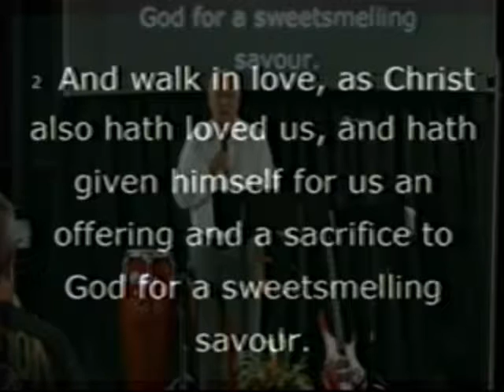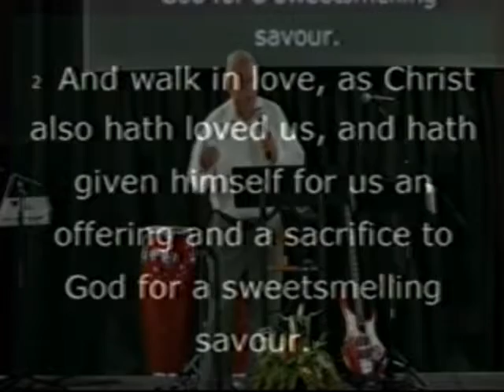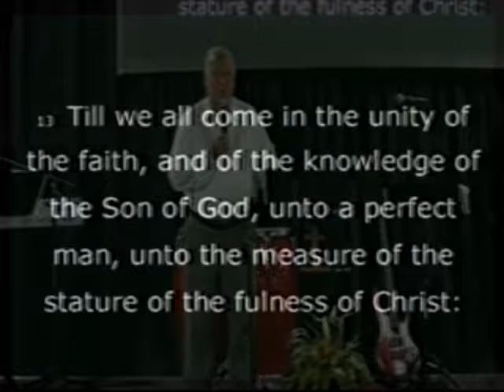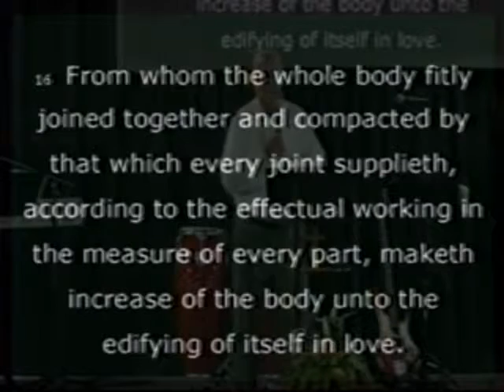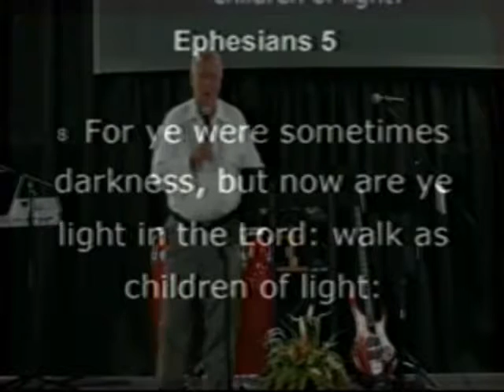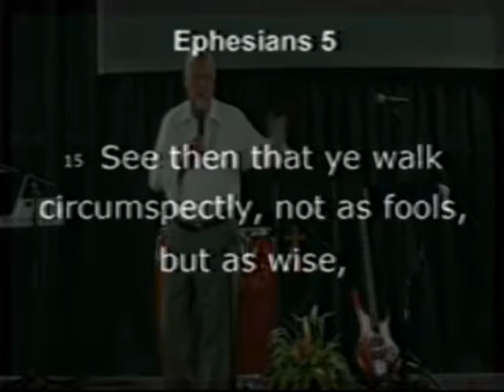Selah a Break Meditation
Brother Jim Peeler Bible Study at Daystar FWC Lincolnton NC